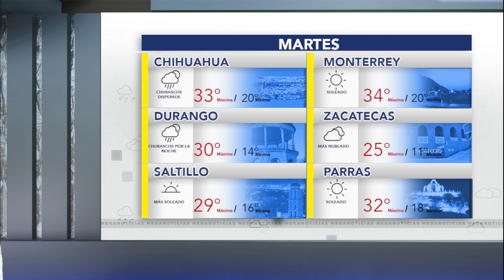Torreón: Pronóstico del clima para este lunes 5 de agosto de 2024